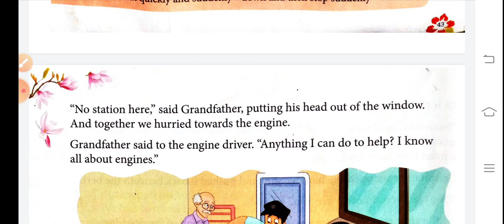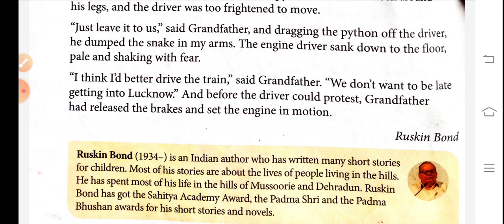Class-3 Eng. Literature Ch-5 Snake Trouble